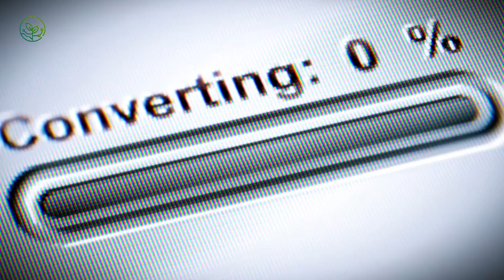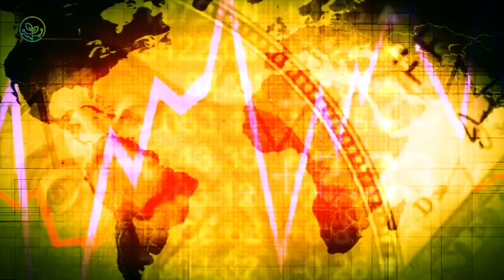How 4 Million Tons of Eel Are Shipped to Markets Worldwide Each Year | AGROFORESTRY TECH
Nearly 4 million tons of eel move across the world each year, slipping through a complex network of rivers, farms, and seafood markets. Unlike most fish, eels require precise handling—some travel live in oxygenated tanks, while others are flash-frozen to preserve their delicate texture. Their demand fuels both sustainable farming and black-market smuggling. From muddy waters to sushi counters, their transport is a race against time, blending tradition, technology, and high-stakes logistics.

00:00 The Global Eel Supply Chain: A Multi-Billion Dollar Industry
02:46 From Glass Eels to Adult Specimens: The High-Stakes Harvesting Process
03:51 Aquaculture Farming: Precision Techniques for Optimal Growth
05:28 Purging and Preparation: Ensuring Flavor and Quality Before Transport
06:57 Live Eel Transport: Oxygenation, Temperature Control, and Stress Reduction
08:28 Fresh vs. Frozen Eel Logistics: Speed, Cold Chains, and Market Demands
09:41 Smuggling and Illegal Trade: The Dark Side of the Eel Industry
10:49 Customs, Compliance, and CITES Regulations in Eel Transportation
12:11 Technological Innovations: Smart Tanks, AI Monitoring, and Blockchain Tracking
13:58 The Future of Eel Transport: Sustainability, Lab-Grown Alternatives, and Market Trends